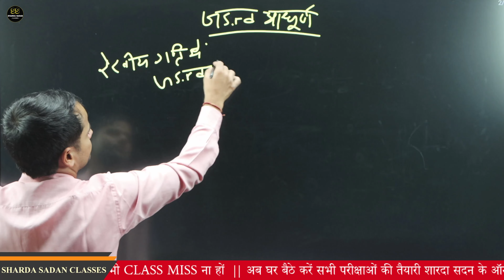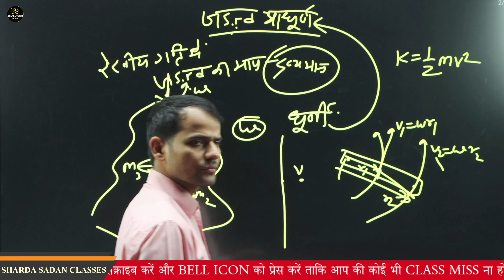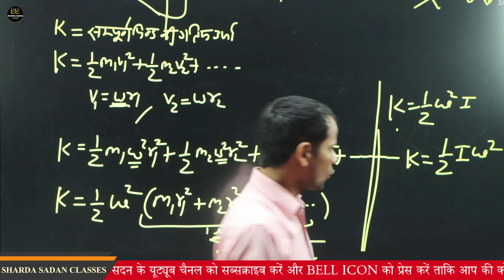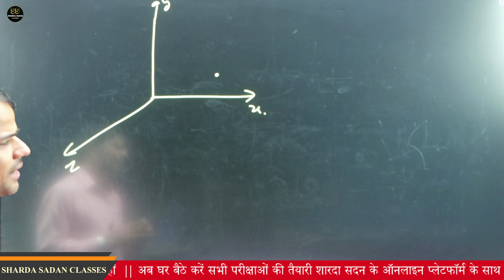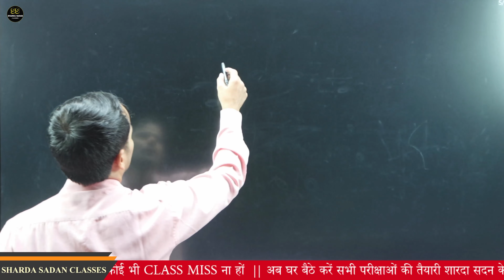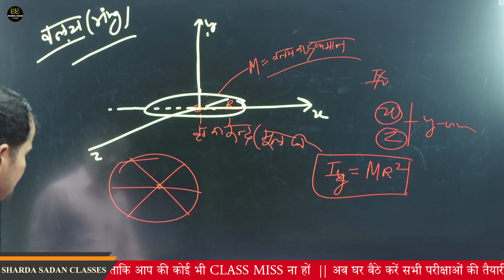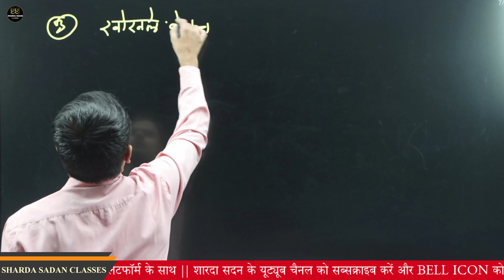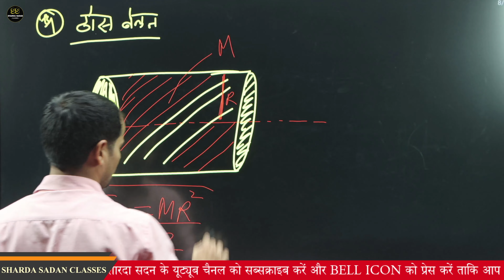जड़त्व आघूर्ण (MOMENT OF INERTIA) | PHYSICS | PART - 14 | DEEPAK SIR | NCERT | SHARDA SADAN CLASSES